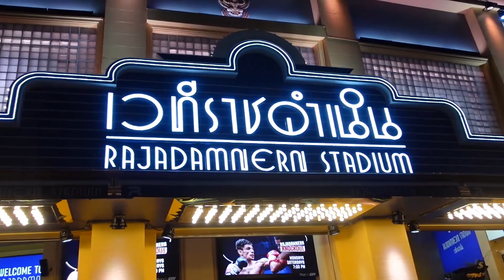Anniversary + Babymoon in Thailand! | Bangkok, Krabi, Muay Thai, Elephants, Temples, lots of FOOD!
What better place to travel to when you're nearly 6 months pregnant?! We decided to celebrate our 2 year anniversary and babymoon in Thailand!

Come join us for some of the wild adventures and delicious food during our journey!

//RESOURCES:
Muay Thai Gym: Khun Suek

Sharing Health and Wellness tips to make thriving and longevity a possibility for you; no matter your circumstances!